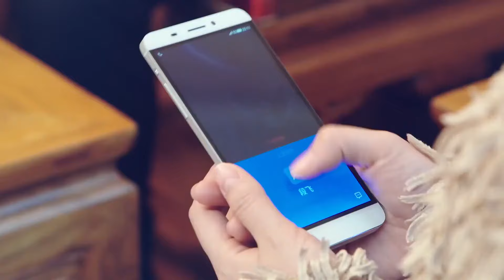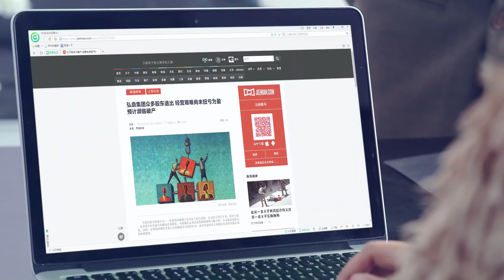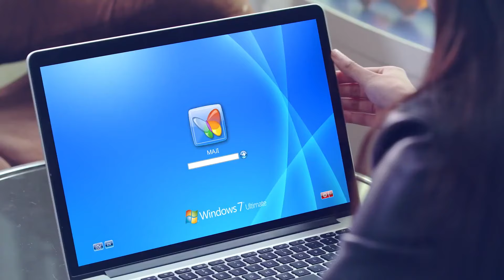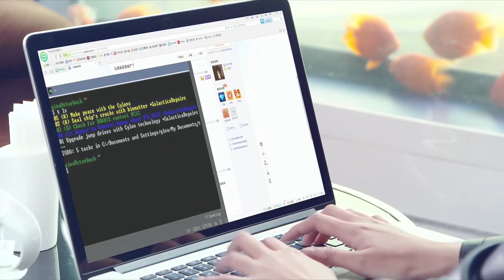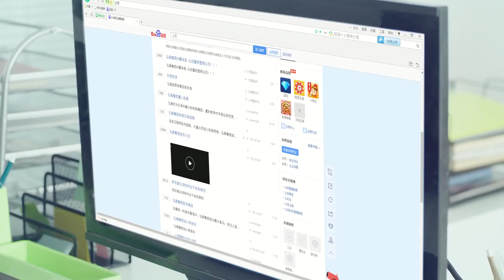【都市爱情剧】白色恋曲32 |退伍特种兵#陈哲远 成为女总裁#张佳宁 的贴身保镖，昔日战火中相识如今一个屋檐下相爱 |陈哲远（《白色橄榄树》）💗张佳宁（《私藏浪漫》）